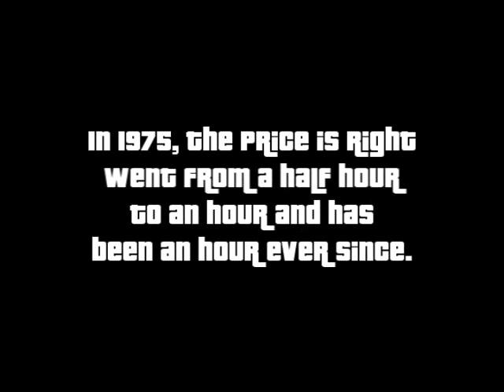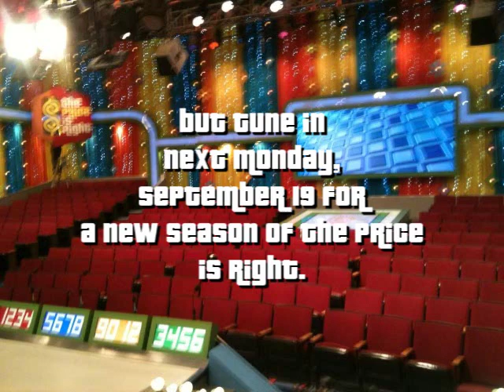The Price is Right - 40th anniversary fan-made promo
I've made up my very own Price is Right 40th anniversary promo using various still photos from over the past 39 years. Featuring The Lemmings singing "Wuntafordy (1-40)".